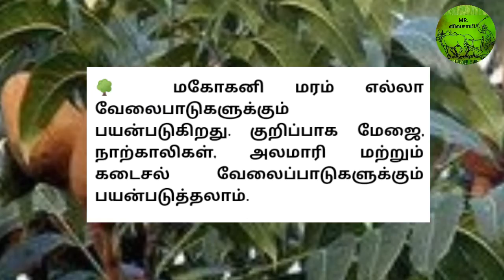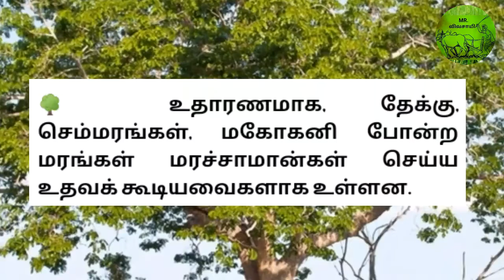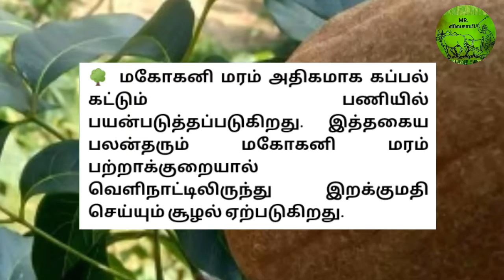மாகோனி மரத்தின் பயன்கள் | MR.VIVASAYEE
மாகோனி மரத்தின் பயன்கள்

பயன்கள் இது பெரும்பாலும் பலகைகளுக்காக வளர்க்கப் படுகிறது. படகு செய்வதற்கும், இசைக் கருவிகள் செய்வதற்கும், விமானத்தின் ஒட்டுப் பலகைகள், பென்சில் தயாரிப்பதற்கும் இதனுடைய மரப்பலகைப் பயன்படுத்தப்படுகிறது.